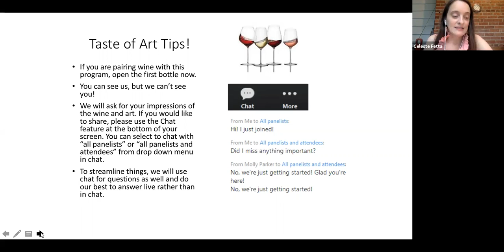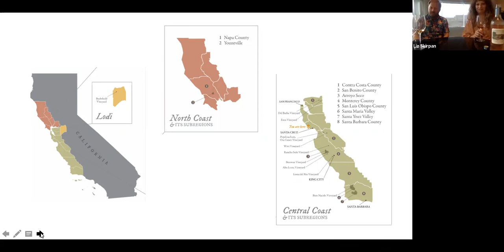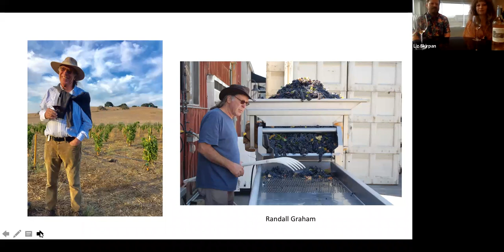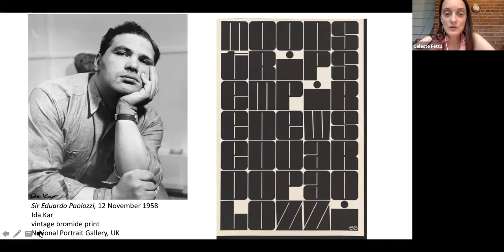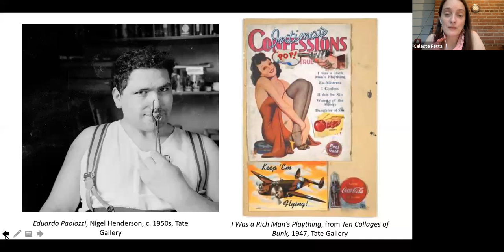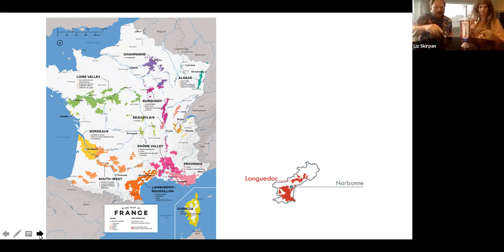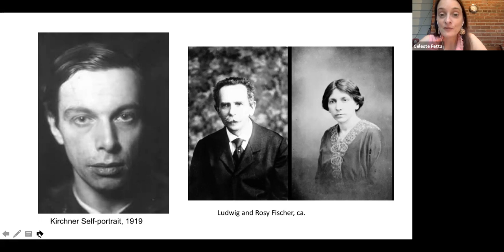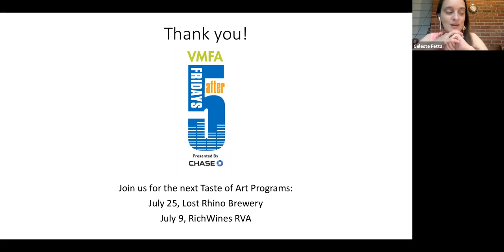Taste of Art – Rose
Robert Pence from The Robins Cellars, joins VMFA’s Liz Skirpan, Amuse Manager, and Celeste Fetta, Director of Education, to explore two rosé wines, one from California and one from France, along with food pairings from Amuse. Connect these wines with works from the collection in which the color pink is the dominant thread, matching the characteristic hue of this wine style.